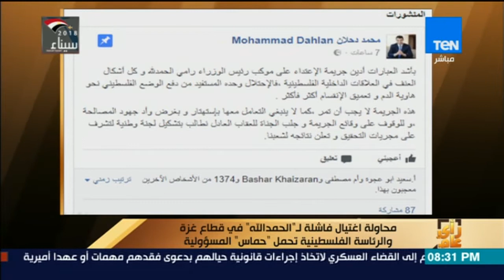رأي عام - محاولة اغتيال فاشلة ل "الحمد لله" في قطاع غزة و الرئاسة الفلسطينية تحمل حماس المسؤولية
جزء من حلقة الثلاثاء من برنامج رأي عام للإعلامي عمرو عبد الحميد يستعرض فيها آخر الأخبار المحلية والعربية والعالمية ومنها ارتفاع نسبة المواليد في مصر خلال آخر 7 سنوات والحديث عن المؤتمر الصحفي لوزير شئون مجلس النواب للرد على انتقادات حقوق الإنسان وموافقة لجنة الاتصالات بمجلس النواب على تغليظ عقوبة اختراق مواقع الدولة الإلكترونية، وتعرض رئيس الوزراء الفلسطيني رامي الحمد الله لمحاولة اغتيال فاشلة